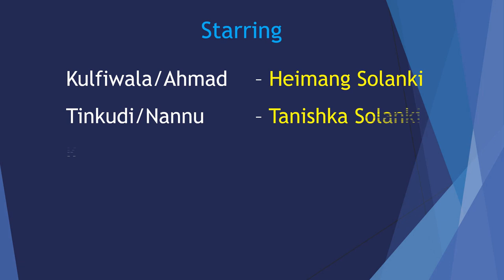Kulfiwala - कुल्फीवाला from Kabuliwala - काबुलीवाला II (Short film under Lock down - Covid 19)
(Under Covid 19  Lock down)
Story of a Kulfiwala (Ice-cream seller) who met a little girl Tinku and they become friends. The story is very much inspired by Rabindranath Tagore's "Kabuliwala".  The story will give nostalgia of your childhood memories and will make you laugh, curious and will into tears.

A film by - Central Academy Chittorgarh in association with ‘Gullak’ Team Apnimaati.

Starring
Kulfiwala/Ahmad  – Heimang Solanki
Tinkudi/Nannu   – Tanishka Solanki
Kishan Babu (Papa)  – Nitesh Kabra
Manju (Mummi)    - Kripa Gangwal
Tinkudi (Elder)  -  Riddhi Gangwal

Photography
Drone view of Chittorgarh Fort - Saurabh Patwari Photography

Movie Photo-shoot
Prateek Kabra
Saiyam Chandra
Suchitra Gangwal
Mansa Gangwal

Make up and Costume Designing
Saiyam Puri
Puran Puri
Ruchika Solanki
Suchitra Gangwal
Nitesh Kabra

Script
Stories by Rabindranath Tagore ‘Epic’
‘Gullak’ Team Apnimaati

Concept and Casting
Telugu Deepa Swamy
Mahendra Nandkishore

Mahendra Nandkishore
Bank: State Bank of India
Branch: Chittorgarh (Rajasthan)
Account Name: Apni Maati Sansthan(अपनी माटी संस्थान )
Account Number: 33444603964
IFSC Code: SBIN0006097